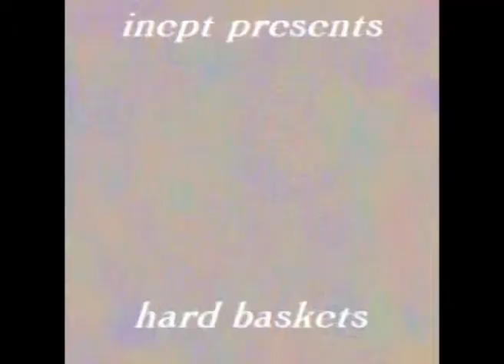Inept - Hard Baskets (Collection XIV)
0:00 The Song Changes
7:26 Rigor Mortis
10:15 Soft as Snow
13:55 Crossroads
18:50 Green Light
26:40 I Remember Nothing
31:43 Tenderness
40:18 Never Meant